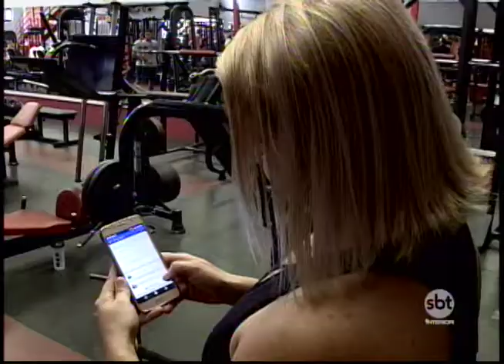'Agora Vai': mulher de 40 anos é exemplo de autoestima e corpo saudável